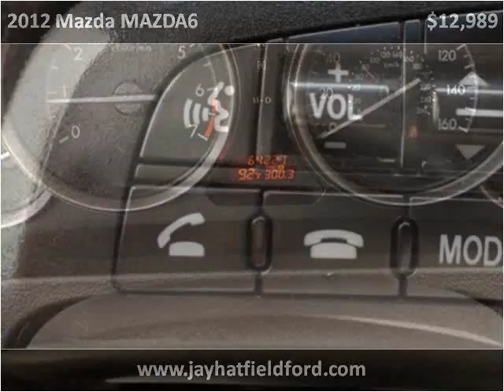2012 Mazda MAZDA6 Used Cars Sarcoxie MO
This 2012 Mazda MAZDA6 is available from Jay Hatfield Ford.